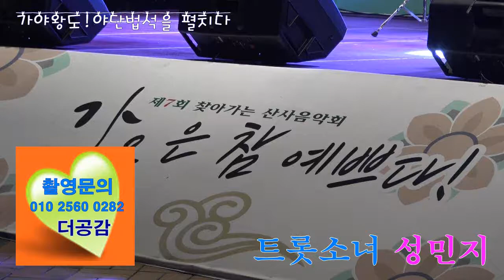[트롯소녀☆성민지]제7회 찾아가는 산사음악회 ◈가을은 참 예쁘다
♬바로내남자
♬돌아와
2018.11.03. 김해 연지공원 특설무대